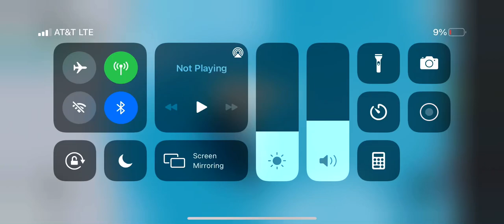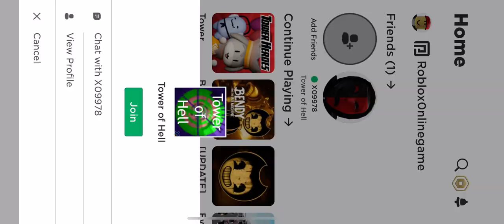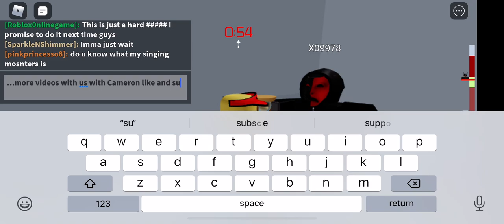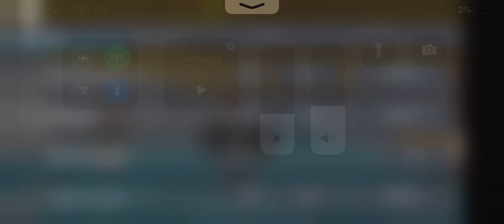Tower of Hell with special visitor